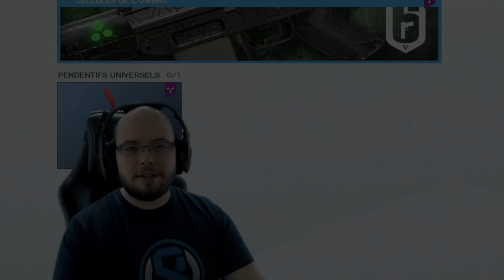LE PACK OBJECTIFS SECRETS ! Skin de saison Cellules de l'Ombre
Présentation du pack Objectifs Secrets avec le skin universel de saison Cellules de l'Ombres et le pendentif Artiste furtif.

00:00 : Intro
01:04 : SC3000K
01:46 : Pendentif
02:07 : M762
02:38 : RG15
02:48 : MK14
03:28 : C75
03:52 : SMG-12
04:03 : 416-C
04 :20 : CSRX 300
04:41 : K1A
05:13 : MP5
05:50 : In Game Zero
06:49 : In Game Dokkaebi
07:30 : In Game Vigil
08:04 : In Game Smoke